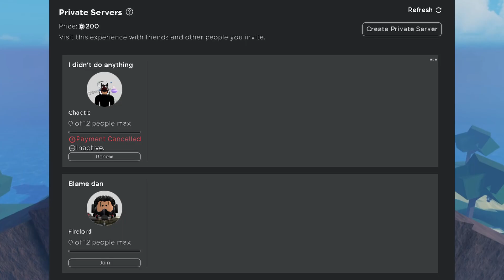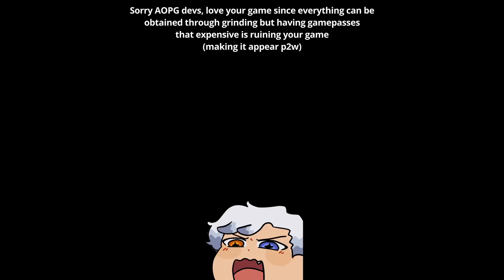IS AOPG Actually P2W? | Explaining ALL Gamepasses & Micro transactions with BRUTAL Honesty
You saw the title. As someone who built their channel off Aopg and being an experienced Vet of this game, I tell you exactly which Gamepasses are good and all the others that are basically scams that wouldn't make much of a difference from Middle game onward.